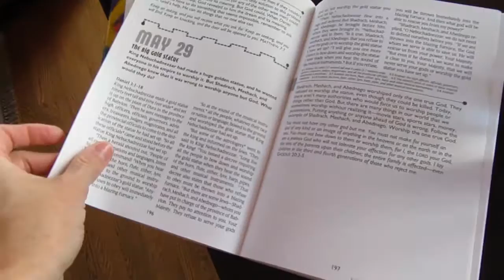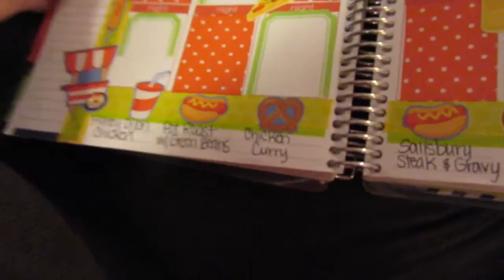The Castle is DEAD! {Daily Vlog}